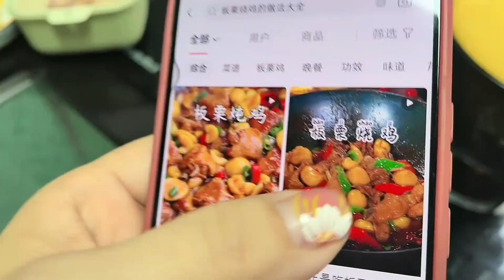老公一下班，老婆饭菜就端上桌，全家都乐了，终于能饱餐一顿了